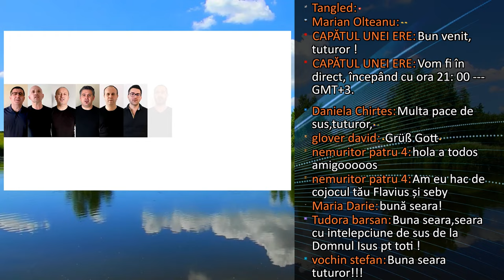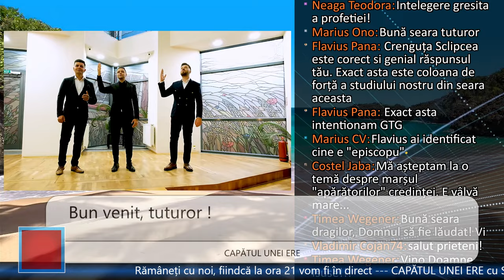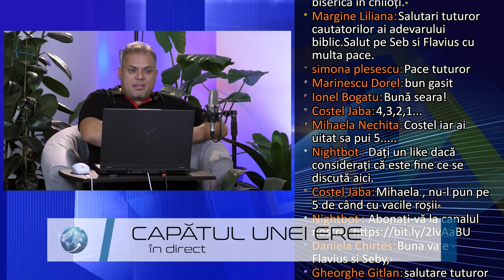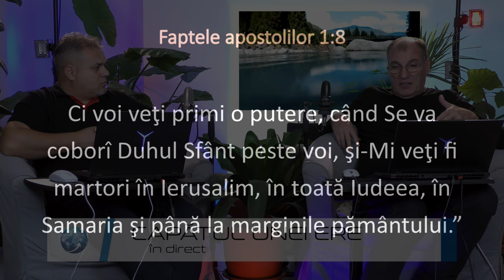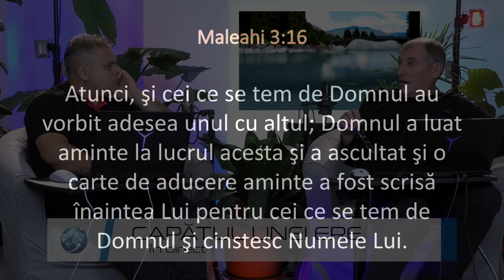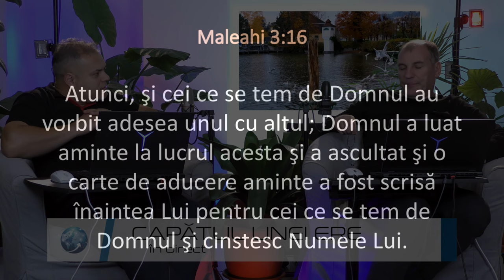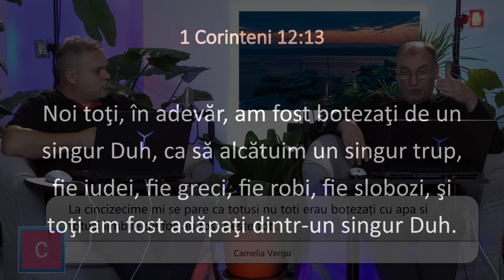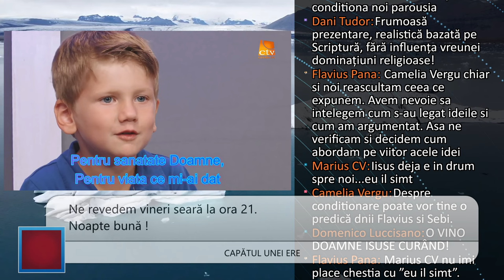PREDICATORUL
Flavius Pană
Sebi Marinică
Pentru cei care doresc să ajute această lucrare de cercetare:

Banca Transilvania Swift BTRLRO22
Lei- RO93BTRL04801201E44544XX
Euro - RO25BTRLEURCRT00E4454401
USD - RO65BTRLUSDCRT00E4454401

WesternUnion / MoneyGram:
first name: Alexandru Flavius
surname: Pana

Revolut:  @flaviuspana